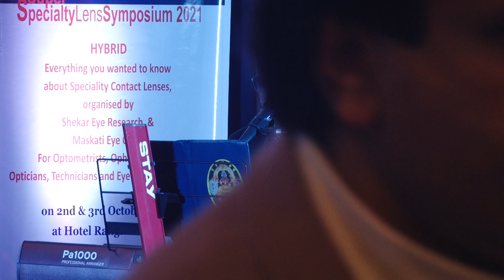SMITASHREE Presents MUSIC4VISION & Dr B T Maskati Memoria Awards night Part 4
Legend of Ophthalmology Dr B T Maskati Memorial Award presented to Padmashree Dr T P Lahane, Padmashree Dr S Natarajan, J J Hospital Ophthalmic department Head Dr Ragini Parikh President AIOS Dr B K Nayak, Past President BOA Dr Karobi Lahiri and Pioneer Optometrist Kunda Gnatra
Organized by Past President AIOS Dr Quresh Maskati and Chandrashekhar Chawan PhD of Shekhar Eye Research.
Concept Smita Chawan
Direction Shreeya Chawan